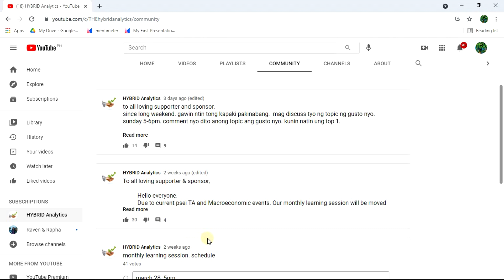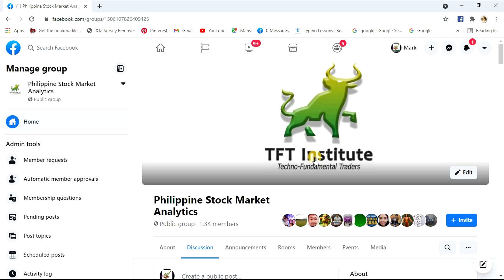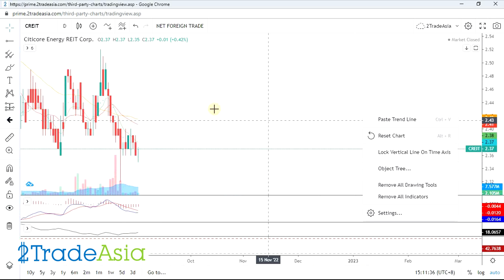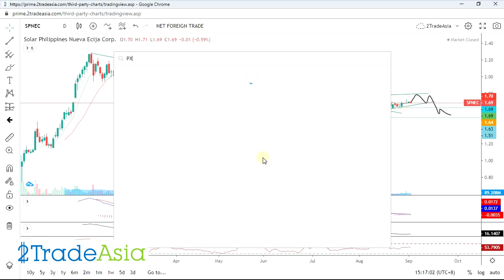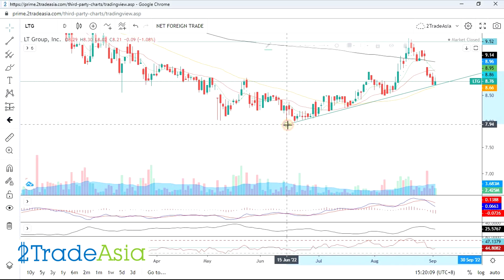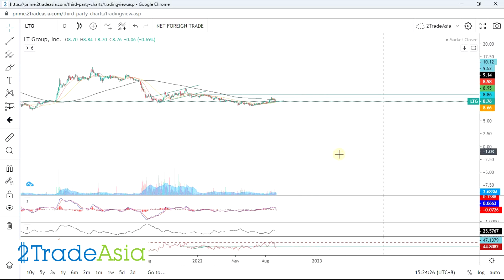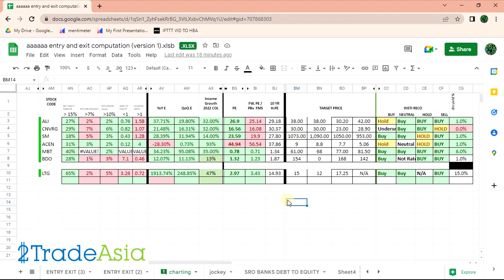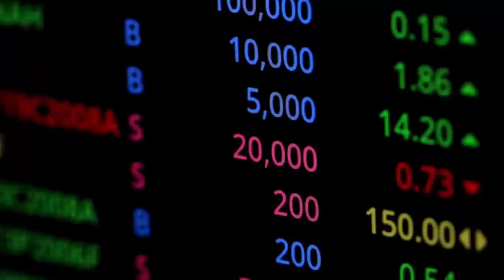DMC MREIT CREIT SPNEC PX LTG